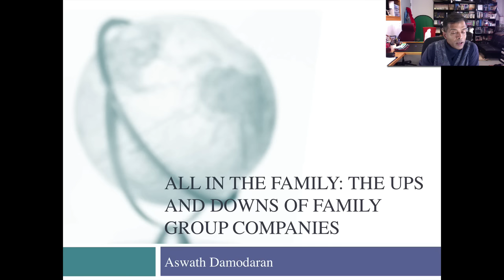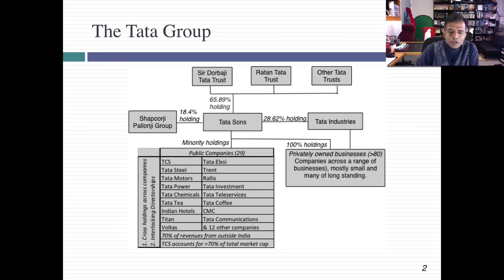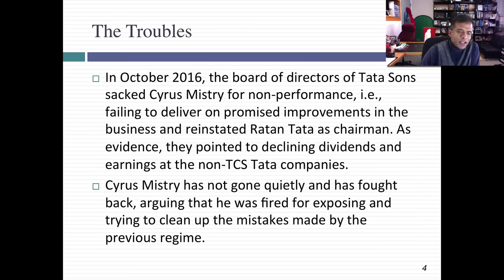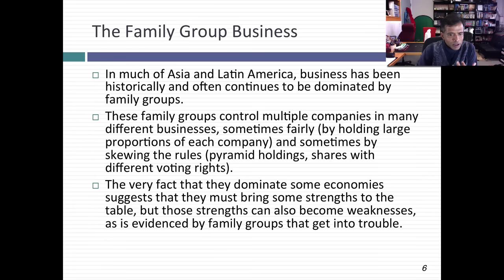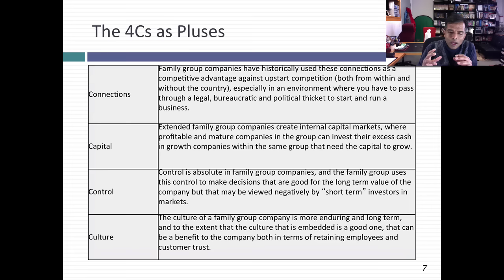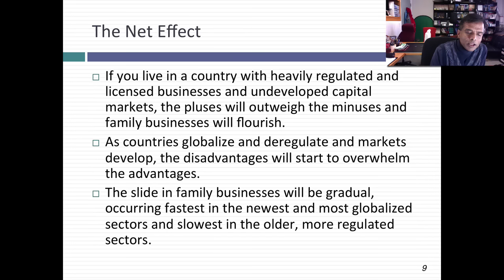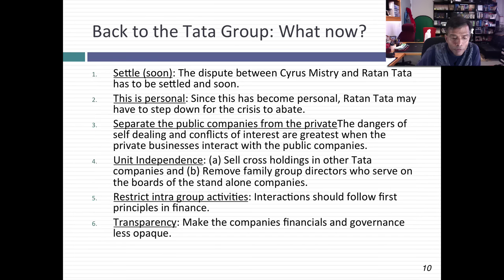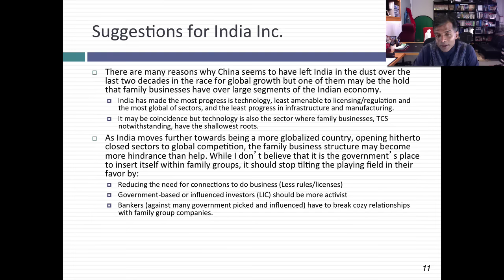All in the family: The Ups and Downs of Family Group Companies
In October 2016, the board of directors of Tata Sons, the controlling entity for India's best known and perhaps most highly regarded family group, fired Cyrus Mistry, its chairman, in a shocking break from Tata group decorum. In this webcast, I look at that incident through the lens of family group companies, evaluating the trade off that has allowed them to prosper in Asia and Latin America, and why globalization and more open capital markets may threaten their prosperity.